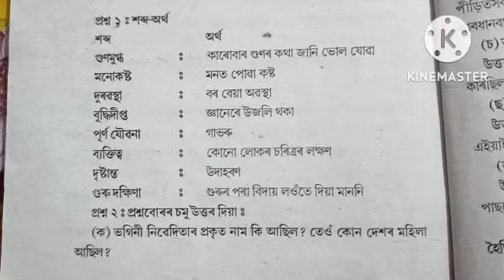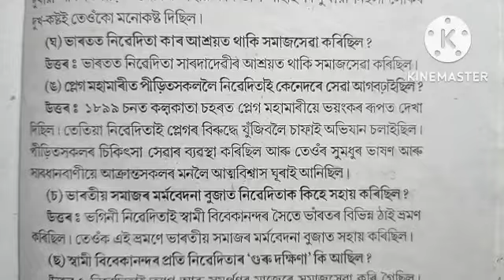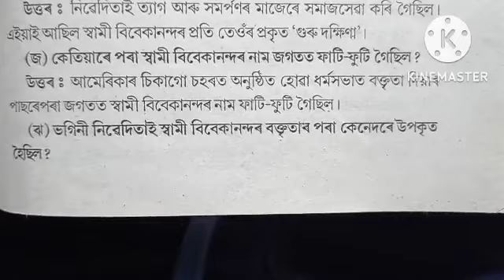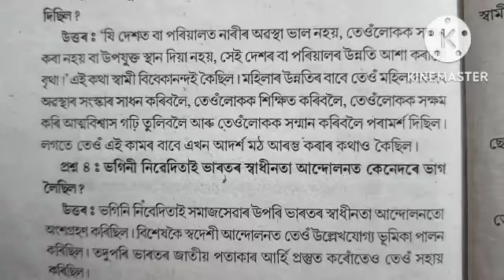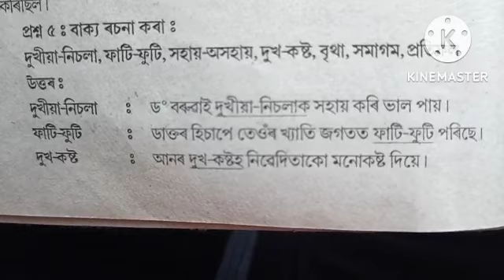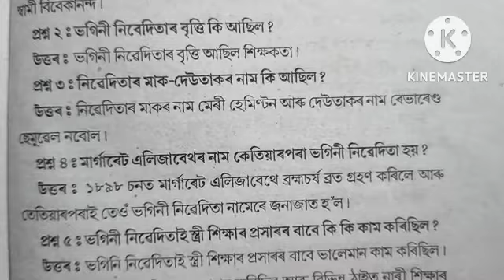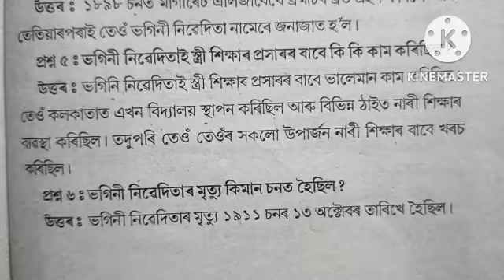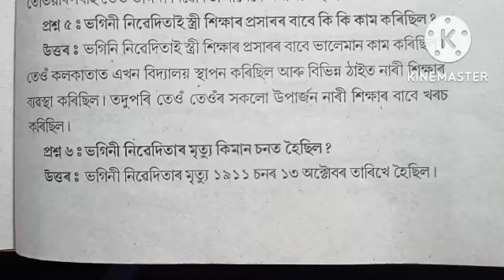ষষ্ঠ শ্ৰেণীৰ অসমীয়া//পাঠ:১৬-ভগিনী নিবেদিতা//অনুশীলনী আৰু অতিৰিক্ত প্ৰশ্নোত্তৰ// @UKM STUDY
ষষ্ঠ শ্ৰেণীৰ অসমীয়া//পাঠ:১৬-ভগিনী নিবেদিতা//অনুশীলনী আৰু অতিৰিক্ত প্ৰশ্নোত্তৰ//Class 6 Assamese //Chapter 16//All Question Answer Analysis// @UKM STUDY